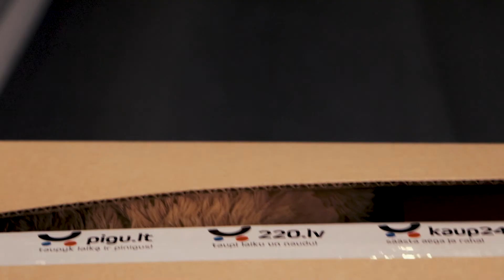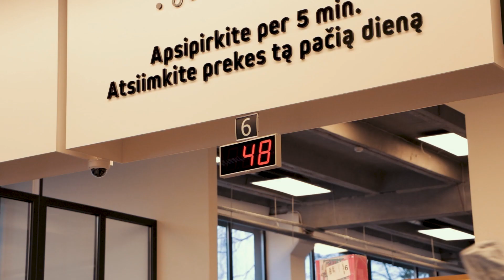Christmas Fairy Tale.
See the Teddy Bears journey from the warehouse shelf to childs hands :)

Pigu.lt warehouse.